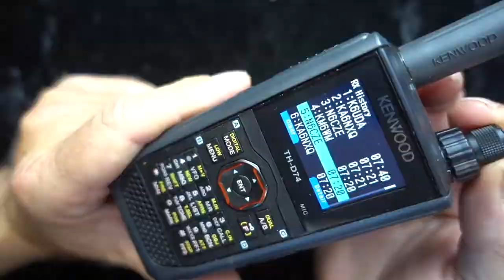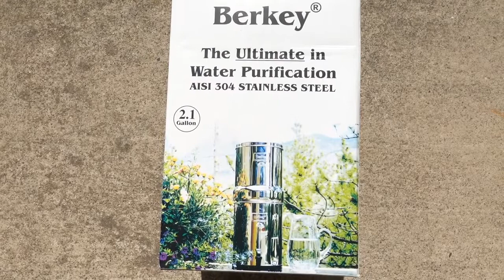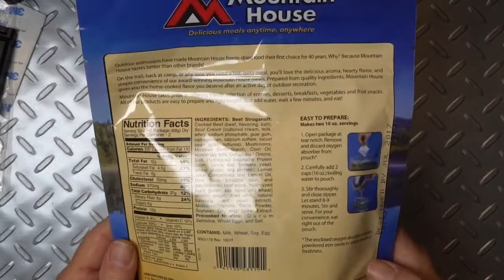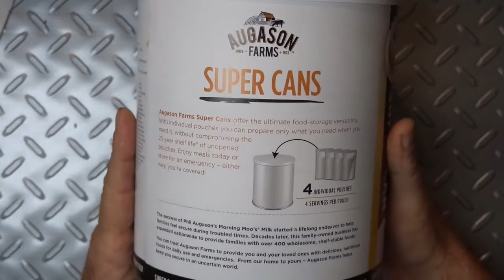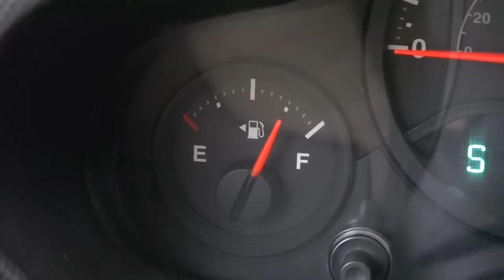Prepping for Ham Radio Operators Beginners K6UDA Radio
A radio go kit is definitely a good thing and during this Covid-19 pandemic keeps you ahead of the comms curve. But what about food, water, protection, and transportation? Here are six tips to help you prepare stay-at-home orders, marshal law, or whatever may happen in the future.